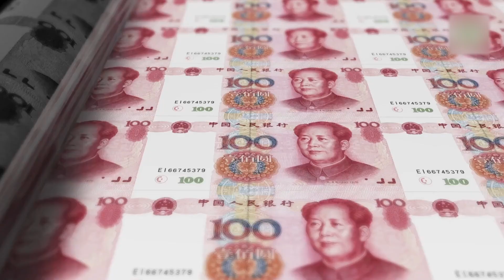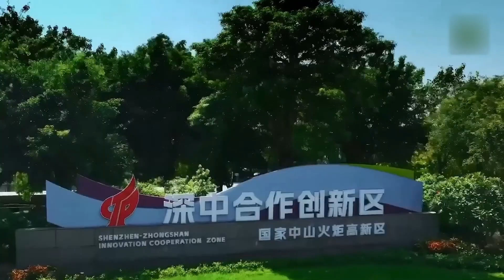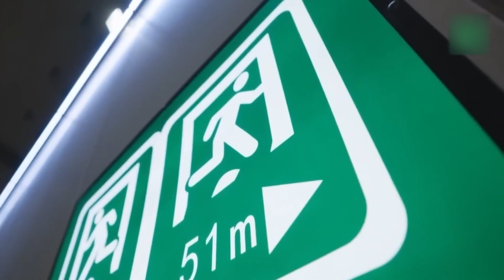After 8 Years of Underwater Drilling... China Stuns the World with a Global Shock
In light of China's rapid transformation, especially in technology and manufacturing, Shenzhen grew from a small town into a technological superpower. In 2022, Shenzhen's Gross Domestic Product (GDP) exceeded 3 trillion Yuan (around $482 billion), surpassing the total GDP of countries like Malaysia, Vietnam, and Denmark. This project was crucial to sustaining that rapid economic growth.

This video dives into the complete story of the Shenzhen–Zhongshan Bridge-Tunnel, and how China transformed its critical transportation challenges into a monumental opportunity. The cities of Shenzhen and Zhongshan, situated on the banks of the Pearl River, faced endless travel complications despite their relative proximity.